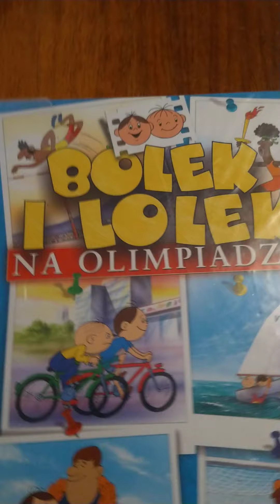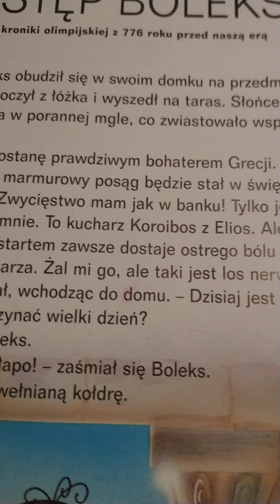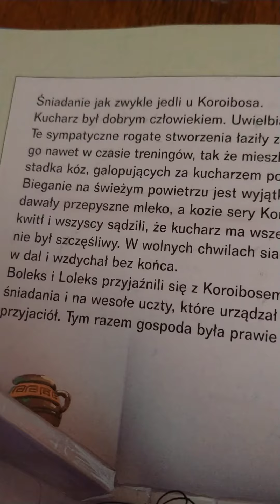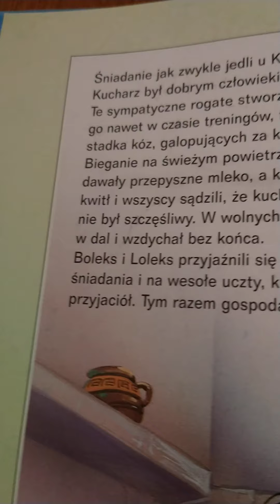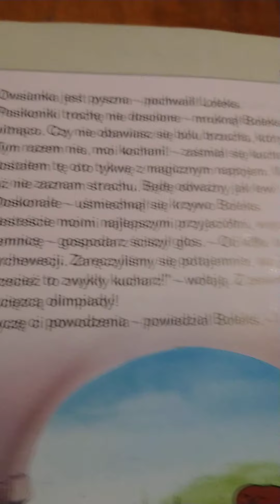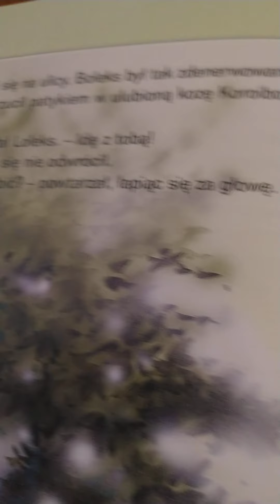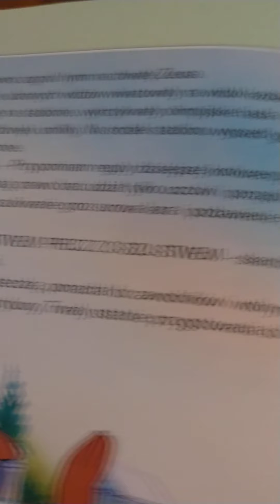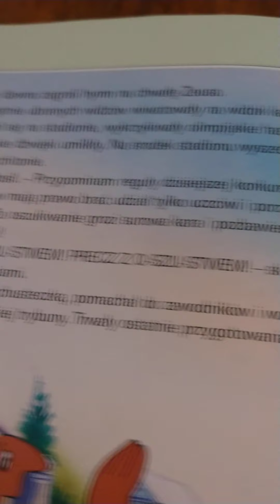audiobook Bolka i Lolka na olimpiadzie część pierwsza